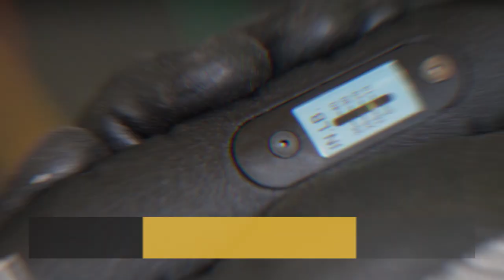Screwdriver Set, Torque, 6-Piece (57032)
The new Torque Screwdriver Set (Cat. No. 57032) from Klein Tools features a wider torque range and increased usability and readability. This compact, easy to use set includes the Torque Screwdriver, a 6-piece bit set , and a rugged blow-molded case with foam inserts for a tight, organized fit.